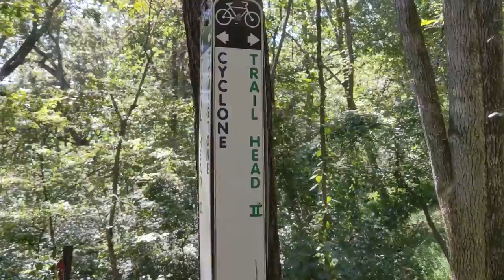Lynchburg Virginia Peaks View Park Bike and Hiking Trails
While visiting my mother September 2020 I wanted to make some hiking and biking videos. This brief video is of the mountain bike/hiking at Lynchburg's Peaks View Park. My father as the head of the Recreation Department, William Payton Ellis spearheaded the funding, design and development of this amazing Recreation facility. This took place in 70s and is now enjoyed by the residents of Lynchburg, VA.